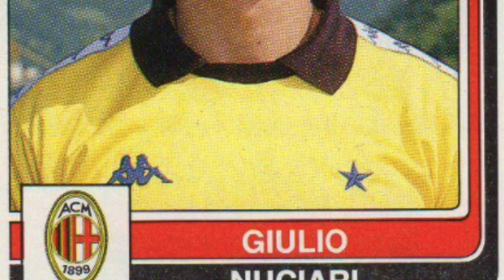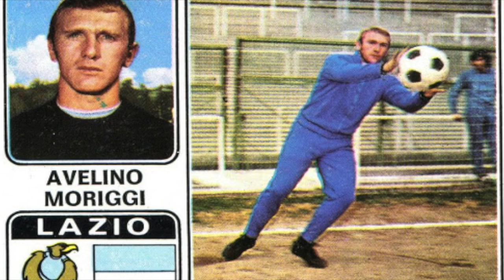Numeri 12: SERIE A, i migliori portieri di riserva della storia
Un ruolo che nel gioco del calcio ha subito molte trasformazioni è quello del portiere: oggi il numero uno moderno deve imparare a collaborare alla gestione del gioco coi piedi, saper guidare la difesa come una volta faceva il libero, essere una figura carismatica ma allo stesso tempo capace di avvicendarsi con il portiere di riserva. Il numero delle partite da giocare è aumentato a dismisura e oggi è consuetudine vedersi alternare almeno 2 portieri in ogni squadra, a seconda delle esigenze. Ma c'è stato un tempo in cui fare il portiere di riserva era una vera e propria filosofia di vita, aspettando magari una carriera intera una chance pur di far parte di una squadra di spicco. Oggi racconteremo dunque le storie dei numeri 12: portieri di riserva, una vita a bordocampo.

Da Giulio Nuciari a Luciano Bodini che legarono tutta la loro carriera alla figura di "dodicesimo" ad Avelino Moriggi, che guardò dalla panchina praticamente tutta l'epopea della Lazio di Tommaso Maestrelli. Dall'incredibile aneddoto di Giancarlo Alessandrini, che giocò una sola partita alla Juventus che caratterizzò tutta la sua carriera, a Valerio Fiori che chiuse gli ultimi 10 anni di carriera a fare il terzo senza mai battere ciglio, fino a Raffaele Di Fusco che per il Napoli fece davvero di tutto... anche il vice-Careca.

Video: Pixabay.com